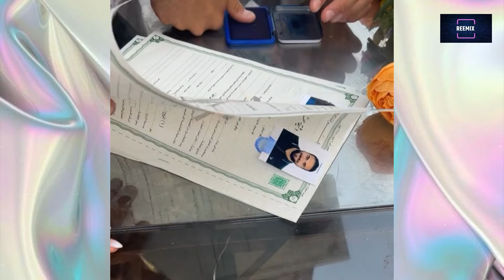اتجوزها في شقة أوضة وصالة .. مفيدة شيحة تحتفل بعقد قران ابنتها منة بحضور الوسط الفني والإعلامي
منذ ساعات كان كتب كتاب منة عماد ابنة الإعلامية مفيدة شيحة على عريسها أحمد محمد بحر، داخل مسجد محمد علي بالقلعة. بحضور عدد كبير من الإعلاميات من بينهم مريم أمين، رولا خرسا، بوسي شلبي، لمياء فهمي عبد الحميد، دعاء صلاح، سهير شلبي.
قناة ريمكس
ريمكس سوشيال نيوز
reemix social news